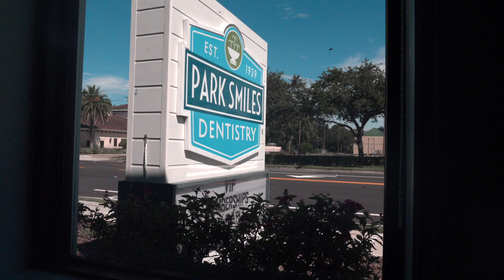Amanda's Story - Park Smiles Dentistry Patient Testimonial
Amanda was looking for the best dentist. Find our why she believes that she's found Park Smiles Dentistry to be the best.

Park Smiles Dentistry
1566 W Fairbanks Ave

Dr. Drew Byrnes